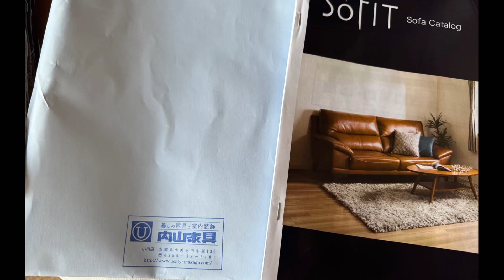240917 うさぎさんとガブの良い笑顔 Usagi & Gab’s nice smile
9/17（火）

小さな穴が空いたソファ。
仲良しの家具屋さんに修理できないか相談していましたが、難しいみたい。
ペット用に引っかきに強い生地のソファを探して、古いサンプルを好きに使って良いと頂きました。
ボールペンが刺さらない事を実演してくれたので、淡い期待を抱いて、いざタウへ。
ふーむ10分もたなかった😭
かじられるけど中身のない木の椅子かなー
私の部屋にあるのを置いてみようと思います。

アズガブうさぎさんの寝起きが可愛い。
うさぎさんとガブはおんなじように甘えます。

お散歩、綺麗な景色に見惚れているど、リーはいきなり走って行って目の端に入った時は他の犬を追いかけてたように見えました⁉️
びっくり‼️
聞いたけど話さない😅
話せたらなー
リーとしては匂いの主を確認出来て落ち着いたみたいです。

9/17 (Tue)
Good morning😊

The sofa has a small hole in it.
I was asking my furniture store friend if they could repair it, but it seems difficult.
He was looking for a sofa with a scratch-resistant fabric for pets, and he told me I could use their old sample as I like.
He demonstrated that the ballpoint pen won't get stuck in it, so I went to Tau with a faint hope.

Hmm, it didn't last 10 minutes😭

I wonder if it's a wooden chair with no contents that can be chewed on.
I'm going to put the one in my room.

AzGabUsagi are cute when they wake up.
Usagi and Gab are both just as spoiled.

On our walk, I was admiring the beautiful scenery, but Lee suddenly ran off and when she caught my eye from the corner of my eye, it looked like she was chasing another dog⁉️
I was surprised‼️
I asked Lee, but she didn't say anything😅
I wish she could talk
It seems that Lee has calmed down after confirming the source of the smell.